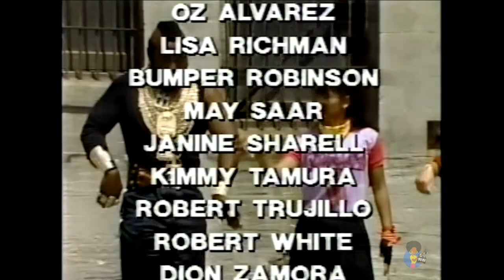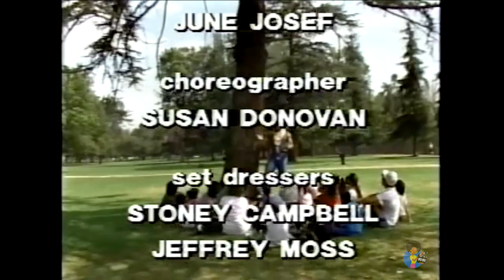Mr. T. - Be Somebody or Be Somebody’s Fool (1984) | w/ New Edition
Nobody knows how to Be Somebody better than Mr. T... and now he wants you to Be Somebody , too. Here's a brand new video for children and teenagers that's a rompin, stompin; poppirf and breakin' hour full of fun and entertain-ment and some very good advice "T-style.” With guest stars Valerie Landsburg (co-star of Fame), the hot new musical group, New Edition, and a troupe of Mr. Ts special friends, you'll go to the beach, the park, and the city streets for some great break dancing, singing, rapping, and comedy, all brought to you by Mr. T to help you to Be Somebody!" He's still the tough guy with the heart of gold, but he's also a Mr. T you've never seen before. Nobody, but nobody, will want to miss Be Somebody Or Be Somebody's Fool. It's a direct line from the heart of Mr. T to the hearts and minds of kids everywhere. Starring MR. T Guest Appearance VALERIE LANDSBURG Special Appearance NEW EDITION (courtesy of MCA Records, Inc) ProduCer TOPPER CAREW Producer HENRY JOHNSON Directed by JEFF MARGOLIS Written by PETER ELBL1NG & PAUL RALEY & PAUL WILLSON Original soundtrack available on MCA Records Read Mr. T's Be Somebody ... Or Be Somebody's Fool from St. Martin's Press.